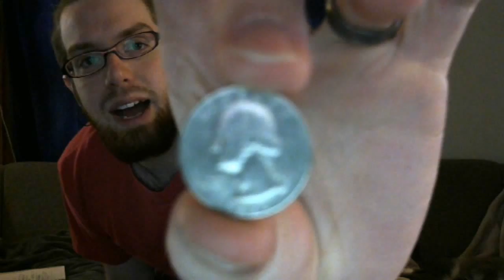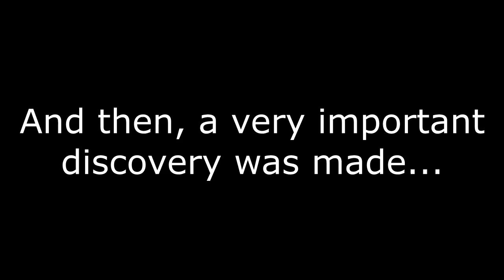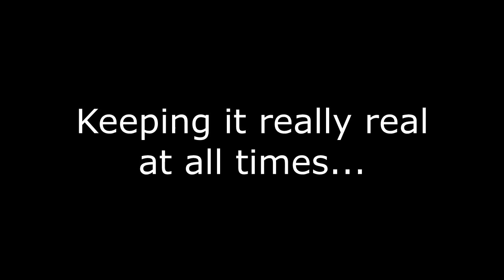Sixty Plays Games! - Breath of Fire Part 18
Hello internet!

We do a little treasure hunting this episode!  Like a regular Lara Croft.  And we find a beautiful brassiere!  Let's watch!

Continue to vote here, if you haven't already!

A big ol' shout-out to Mr. Grape for the great music he provided.